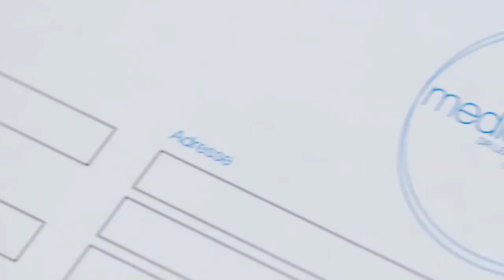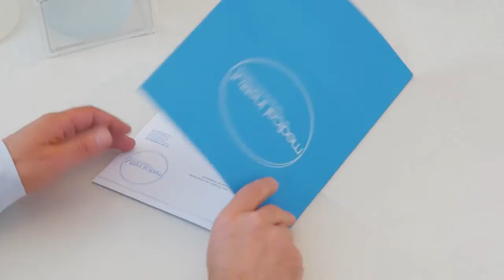Medical Institut Praxisfilm Dr med Christian Lenz Muenchen HD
Erfahren Sie alles über Brustoperationen im Medical Institut bei Dr. med. Christian Lenz